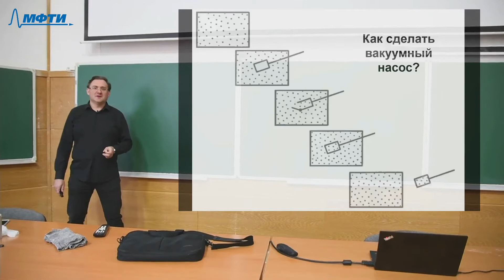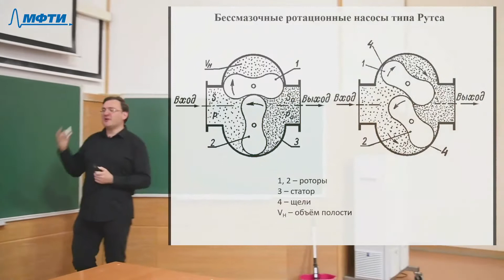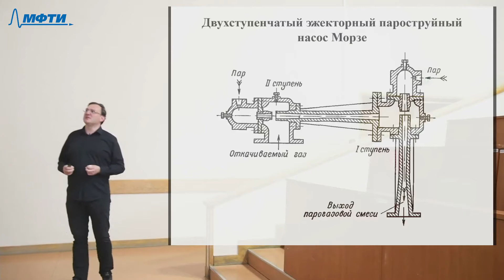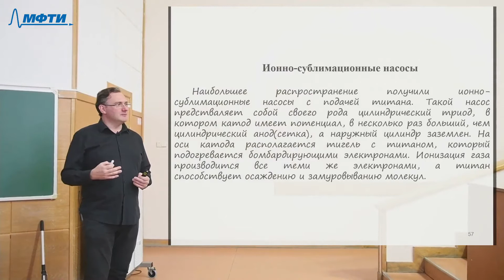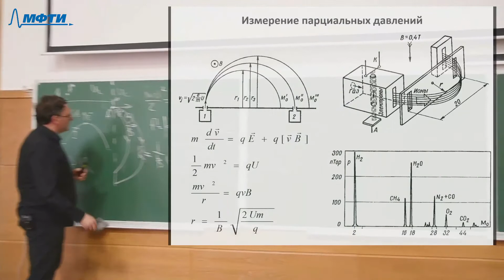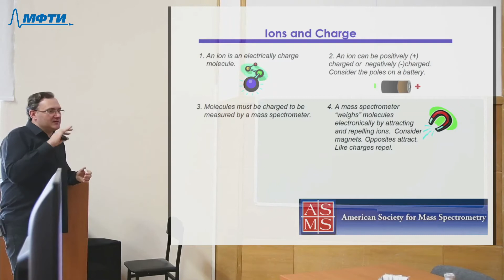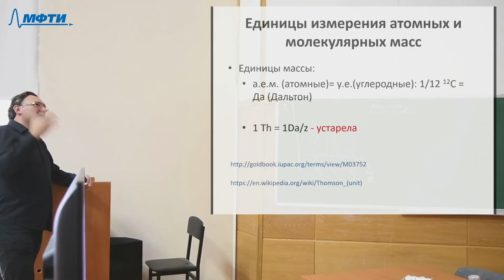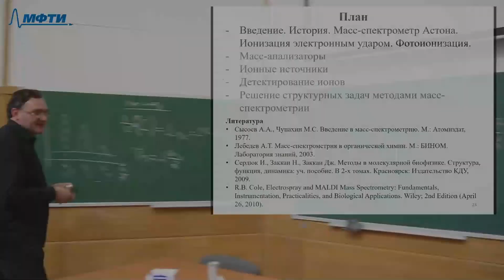Физические методы исследований, Попов И. А. 21.10.2021г.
Предмет: Физические методы исследований
Тип занятия: Лекция
Преподаватель: Попов Игорь Алексеевич
Физтех-школа: ФБМФ